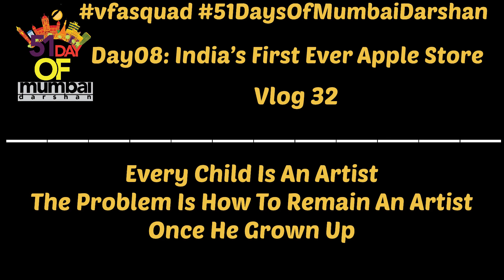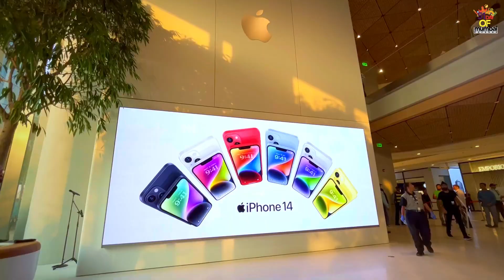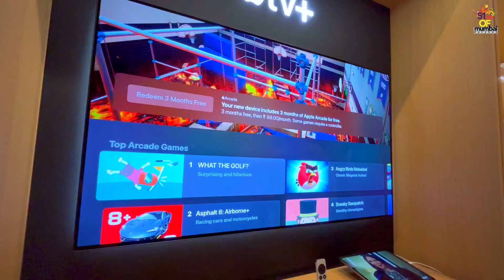Inside - India's First Apple Store Mumbai BKC ❤️ Full Detailed Tour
Inside - India's First Apple Store Mumbai BKC

Day08

Vlog 32

SubsCount:- 2185